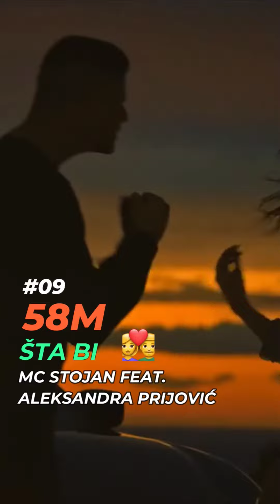Flashback na 2015: Top 10 YouTube hitova! 🎶🔙 #2015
Zaronimo zajedno u nostalgičnu 2015. godinu s top 10 hitova koji su tada vladali YouTubeom. Od Mile Kitića do Saše Kovačevića, ova lista je pravi vremeplov koji nas podsjeća na trenutke kada su ove pjesme bile nezaobilazne. Svaki hit donosi svoju jedinstvenu priču, milijune klikova i nezaboravne melodije koje i danas odjekuju. 🌟💫

10. VLADA MATOVIĆ - PETA BRZINA 🚗 (58M)
09. MC STOJAN FEAT. ALEKSANDRA PRIJOVIĆ - ŠTA BI 💑 (58M)
08. SHA - MASERATI 🏎️ (61M)
07. RASTA X BUBA CORELLI - HABIBI 💘 (63M)
06. RELJA - BEOGRAD JOŠ ŽIVI 🌃 (65M)
05. SAŠA KOVAČEVIĆ - ŽIVIM DA TE VOLIM ❤️ (66M)
04. THCF FEAT. COBY - IDEŠ ZA KANADU ✈️ (67M)
03. RASTA - KAVALI 💃 (71M)
02. PEĐA MEDENICA - ČISTO DA ZNAŠ 💌 (76M)
01. MILE KITIĆ - KILO GORE KILO DOLE ⚖️ (126M)

Da li ste znali da su ove pjesme sakupile toliko pregleda? Koja vam je omiljena i mislite li da neke zaslužuju još više pažnje? Podijelite s nama u komentarima!

Za više hitova koji su obilježili razne generacije, pratite Balkanique na YouTubeu. Otkrijte mnoštvo različitih popfolk playlista i uživajte u glazbenim blagima koje smo za vas pripremili. 🎧🔥